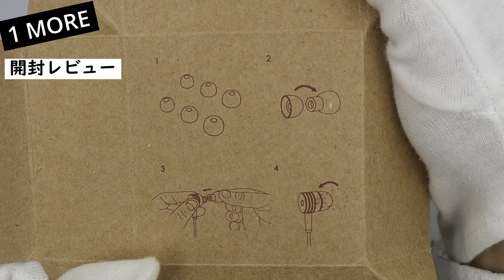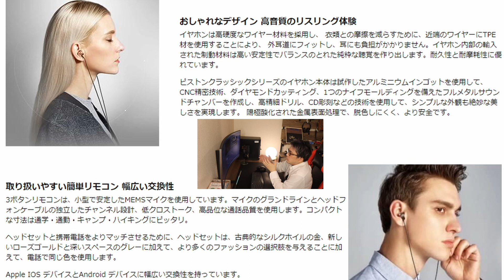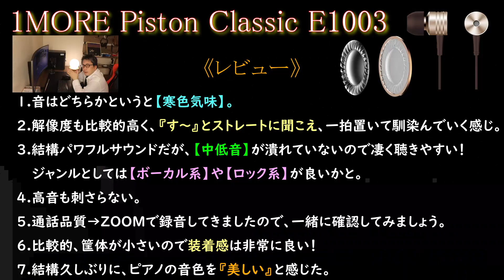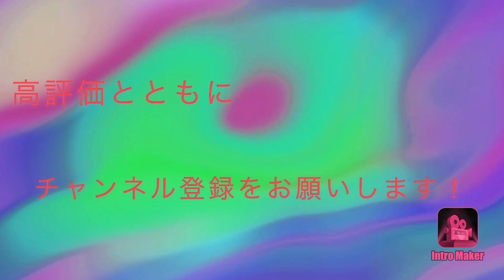【アンダー3,000円認定！】【1 MORE Piston Classic E1003(ゴールド)】安くても良いモノは良い！！これが結論！！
【チャプター】
00:00 オープニング
01:23 開封レビュー
07:04 製品概要
11:45 試聴・検証
13:46 レビュー
18:15 まとめ・総括
23:37 (後記)

【イキナリ30％OFFだと！？】earfunから予想以上の新作【EarFun Air S】がバカ売れ確定！ホントに脳汁ヤバい！色々考えたが…やっぱり俺はearfunが大好きだ！神コスパ！

【検証】EarFunさん、ココが良い！！ファンです♡ゾッコンです☆

EarFunの性能とコスパが神懸っていてたまらない件！渾身の新作の完全ワイヤレスイヤホンを是非あなたにも届けたい！(訂正有り、手ブレ混入＆長編で申し訳ありません。チャプ付きなのでお好きな所からどうぞ)

【感動！】earfunからまたぶっ飛んだイヤホンがでた！パンチ力抜群なコイツについてこれるか⁉︎公式が認めちゃってる（笑）！本当に驚愕したので、もはや脳汁案件です★【EarFun Free Mini】

【コスパ】満足できる人にはハマるかも⁉︎シンプルな作り【GEO完全ワイヤレスイヤホン GRFD-SWE500HT01 BG】

【格安イヤホンレビュー！】【3COINS】実力はいかに⁉︎2機種同時レビュー！！あなたならどっち？

【検証】何かとはちゃめちゃなearfun☆そういうのって大好物です【Free Pro】＆【Free Pro 2】コスパレベルMAX！

【衝撃！】7,000円以下のハイエンドモデル⁉︎そんなのアリ？【EarFun Free Pro 2】この想い、是非貴方に届けたい！コスパ最強ここに現わる！是非最後まで観てみて下さい★【脳汁案件確定！】

【Ankerやばし⁉︎価格崩壊イヤホン⁉︎】リクエスト前夜祭♪【earfun EarFun Free Pro】

【earfunのリクエスト比較レビュー！】俺ならこっち！！【EarFun Air Pro✖️EarFun Free Pro】

【超簡単！コスパ同士をサクッと比較レビュー！！】【Anker soundcore Liberty Air 2 Pro ✖️ earfun    EarFun Air Pro】

【最強コスパ！！】ノイズキャンセリング機能が半端ない件⁉︎【earfun EarFun Air Pro】